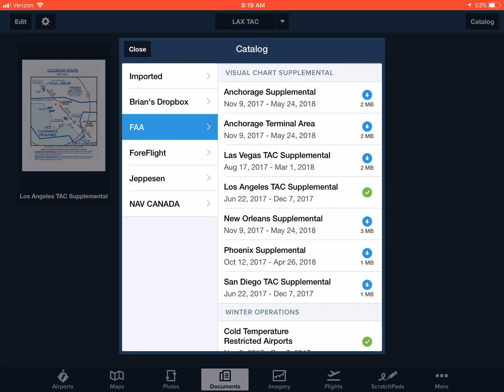How To - TAC Supplemental into ForeFlight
How to upload LAX Terminal Area Chart (TAC) Supplemental to ForeFlight on the iPad